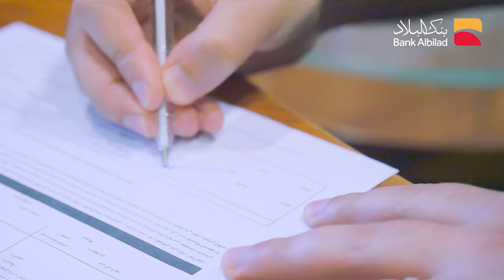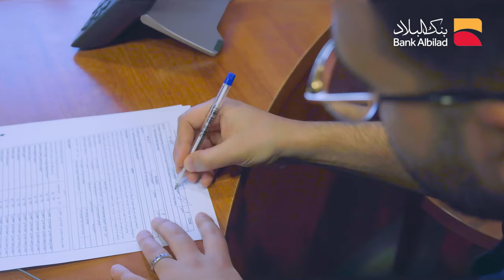بنك البلاد سهّل علي قرار امتلاك العقار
"بنك البلاد سهّل علي قرار امتلاك العقار.. والوضوح والخدمة كانت السمة الأبرز في المستشارين العقاريين".
‏أحمد محروس أحد مُستفيدي برامج سكني مع